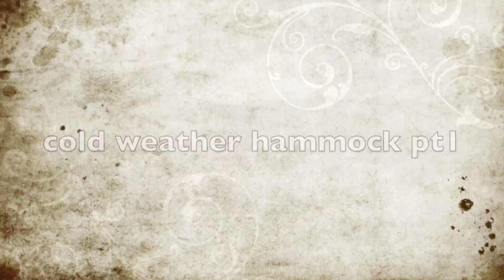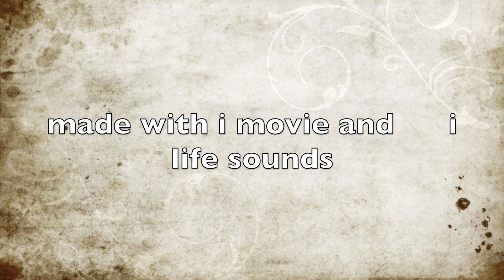hammock in cold pt 1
This video is about hammocking in cold and snow